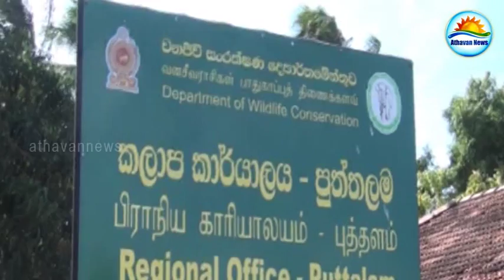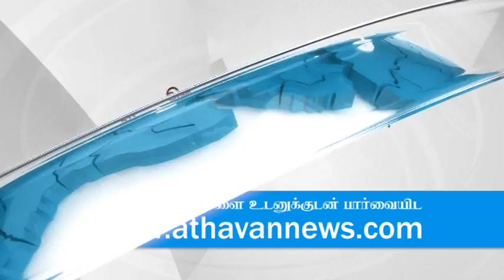Three persons are arrested for hunted animals